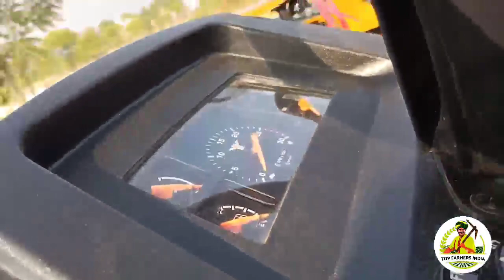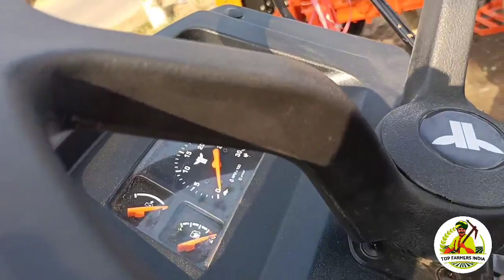New Trakstar 545 2021 Model Tractor launch with new Price Full Review And specification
Trakstar Tractor
Trakstar Tractor Review
Trakstar Tractor price

पेट्रोल-डीजल के नए रेट जारी | 33 रुपये सस्ता मिल रहा है पेट्रोल | डीजल मात्र 77.13 रुपये प्रति लीटर
Hindustan 60 tractor launch
Hindustan 60 tractor trailer
Hindustan Tractor Reality
Hindustan Tractor Review
Tata tractor
tata tractor
@Garib kisan
Rajasthan tractor
Gujarat Tractor
Haryana Tractor
Punjab tractor
Maharashtra tractor
Anand Mahindra
Mahindra Tractors
Mahindra and Mahindra
Tractor experience
experience
Indian tractor
Driverless tractor
OMG India
Tractor repair
Best tractor
tractor modified
modified tractor
New Holland 3630
new Holland
Swades tractor
tractor sale
Hero Honda tractor
Hero tractor
Honda Tractor
Tata  launched new tractor
Tata tractor
Tata 45 hp
new 45 hp tractor
suzuki launched new tractor
suzuki ने लॉन्च किया नया ट्रैक्टर
tata ने लॉन्च किया नया ट्रैक्टर
Tractor specifications and product videos are available
Tractor Bazar
tractor Mandi
second hand tractor
used tractor
Tractor agency
tractor advertise
tractor advertisement
how to repair tractor
tractor gearbox
pump repair
how to set tractor
pump
tractor oil pump
Set pump
how to increaseTractor power
vst Shakti
Tractor power
tractor Harrow competition
Harrow competition
Tawi competition
Tavi competition
new tractor
second hand tractor
sonalica tractor
Mahindra tractor
solis tractor
Swaraj tractor
50 HP category
45 HP category
35 hp category
new Maruti tractor
Tavi competition
antique tractor
antique
gearbox
how to drive tractor
JCB
JCB repair
escort JCB
tractor service
tractor tyre
tractor stunt
Swaraj Tractor
tractor tochan
Massey Ferguson
Massey Ferguson tractor
Sonalika tractor
Mahindra tractor
Ford tractor
Eicher tractor
IndoFarm tractor
Ace tractor
Anand Mahindra
आ गया अशोक का नया ट्रेक्टर 6049|| India में पहली बार 60 HP के दमदार इंजन के साथ || new launch tract
Anand Mahindra
Kubota tractor
John Deere
New Holland
New Holland tractor
Hindustan Tractor
powertrac tractor
Farmtrac tractor
Preet tractor
tractor
Swaraj
Sonalika
Mahindra
Ford
indofarm
JCB
Kubota
Preet
Farmtrac
HMT
Massey Ferguson
Massey Indian tractor
Mahindra yuvo
Massey245di
Massey241di
Massey1035di
rotavator
Seed drills
seed drill
automatic seed drill tractor check
tractor checking
Indian best tractor
tractor plough
agriculture
farming leader
farmer
Indian farmer
race tractor